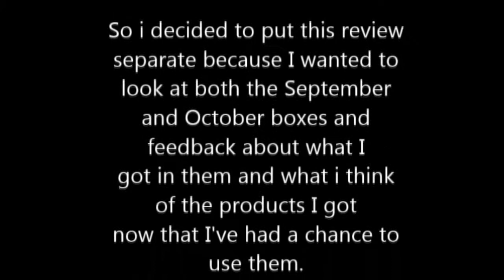Glossybox September and October in Review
Here is my review of the September and October Glossyboxes.

Coming soon.

MAC Divine Night Lipstick Haul
MUA Luxe Haul
MAC Spider queen palette makeup look
Hunger Games Catching fire inspired makeup
I love fall TAG
The perfect palette TAG
If all my makeup disappeared TAG
Betrousse box review
Latest in Beauty Glamour box
Wonderland Wig - Mel wig review - including a makeup video and Vlog
Beauty Chamber - Neve Cosmetics Blushissimi palette review
Scentchips review
Sleek Collection
Sugarpill eyeshadow collection
Sigma Creme de Couture Palette - Eye Tutorial
Blue and green smokey eye (requested)
Pencil Dupes (Mostly MAC and Urban Decay)
Denim nail tutorial
Product Raves - Mac Casual Colours
Beauty must haves
My Marilyn Monroe Obsession
Vlog sale

Music courtesty of YOUTUBE creation tools